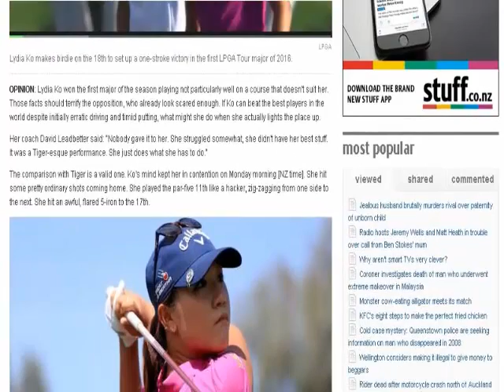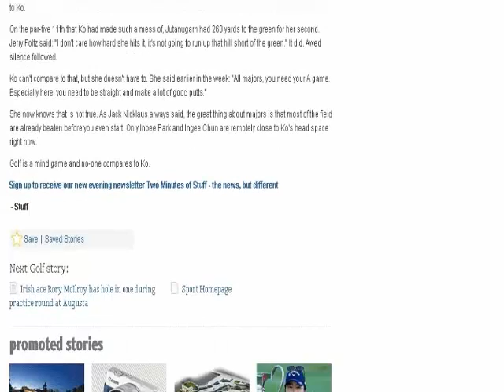Lydia Ko is already among the greats of the game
Lydia Ko won the first major of the season playing not particularly well on a course that doesn't suit her. Those facts should terrify the opposition, who already look scared enough. If Ko can beat the best players in the world despite initially erratic driving and timid putting, what might she do when she actually lights the place up.

Her coach David Leadbetter said: "Nobody gave it to her. She struggled somewhat, she didn't have her best stuff. It was a Tiger-esque performance. She just does what she has to do."

The comparison with Tiger is a valid one. Ko's mind kept her in contention on Monday morning [NZ time]. She hit some pretty ordinary shots coming home. She played the par-five 11th like a hacker, zig-zagging from one side to the next. She hit an awful, flared 5-iron to the 17th.

And yet Ko found her putter when she need it most. She had holed a bomb for birdie at the end of the front nine, and then she just kept making the clutch putts on the back nine. It was a phenomenal act of will. The greats, like Michael Jordan, make the big 3-pointers when they have to. The greats, like Woods and Jack Nicklaus, make the putts when they have to.

More :Stuff.co.nz